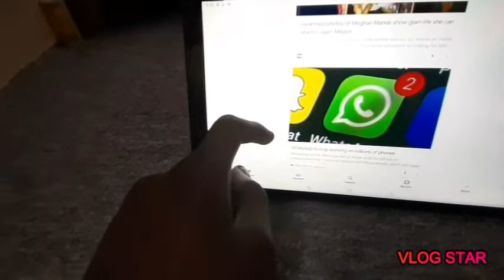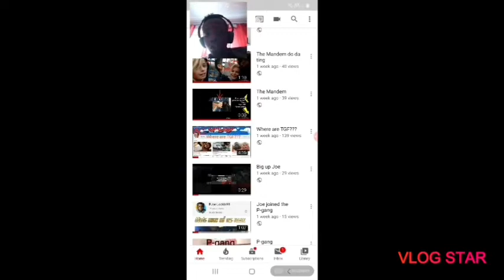Pjesu Wake Up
Hope you Enjoy Pjesu Wake Up